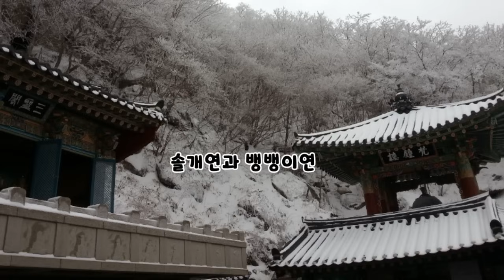🌛깊이 잠드는 옛날이야기 모음/[처녀에게 속은 삼형제]외/중간광고없음/잠자리동화모음/옛이야기/고전이야기/전래동화모음/옛날이야기 동화/전설,민담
00:00 인사
00:17 솔개연과 뱅뱅이연
06:02 은혜갚은 강아지
11:05 뱃심 좋은 삼형제
17:26 코끼리떼를 몰아낸 토끼
23:30 왜가리에게 속은 물고기들
34:39 신기한 왕골 부채
45:28 호랑이 꼬리와 호미
52:23 쇄자새 이야기
절판도서에서 발췌 하였으며 일부는 각색하였습니다~